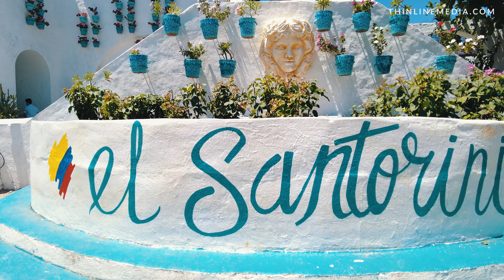SANTORINI in COLOMBIA | HACIENDA NAPOLES in DORADAL | DRONE 4K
Santorini island, in Greece, was the main inspiration for the architecture of La Aldea Doradal. This Colombian village is part of the township of Doradal, in the municipality of Puerto Triunfo, Antioquia.  ‘Colombia’s Santorini’ is located 4 hours away from Bogota, Colombia and three hours from Medellín. It was built in 1980. Pablo Escobar, the famous drug lord, owned at least one house in the village. There are even rumors of Escobar sending an architect scout to Santorini to pick up on some local Greek elements to replicate in Doradal. Doradal is mostly known for Pablo Escobar's luxurious estate, Hacienda Napoles which is located 1 kilometer away from Santorini. The estate included a Spanish colonial house, a sculpture park, and a complete zoo that included many kinds of animals from different continents such as antelope, elephants, exotic birds, giraffes, hippopotamuses, ostriches, and ponies. The ranch also boasted a large collection of old and luxury cars and bikes, a private airport, a bullring, and even a kart-racing track. 40 years ago Colombia's Santorini was in full bloom. Large parties and concerts were held in the square. Most of the cabins were summer homes for families from Medellín and Bogotá. Later, the region was hit by drug trafficking and was abandoned for many years. It wasn’t until 2005 that things started to get back on track, with people moving back to La Aldea and rejuvenating the village.